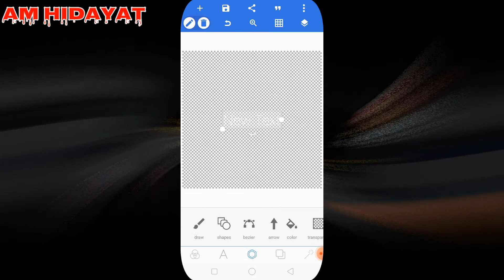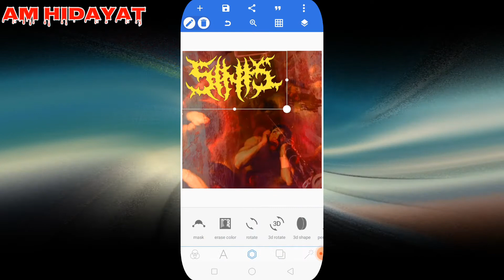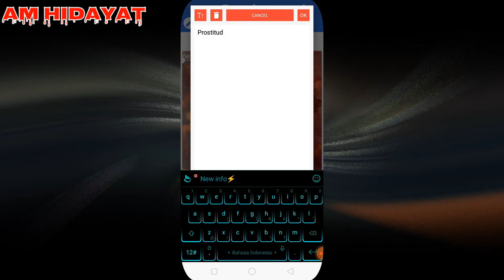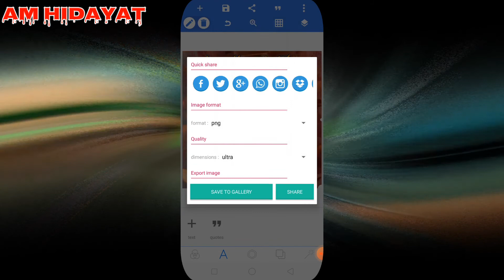Menyusun Artwork Di Pixellab.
Edit Video
-KineMaster Pro

Thumbnail
-PixelLab

Rekam Layar
-Vodma Record

*Mohon Maaf Jika Ada Salah & Kekurangannya*